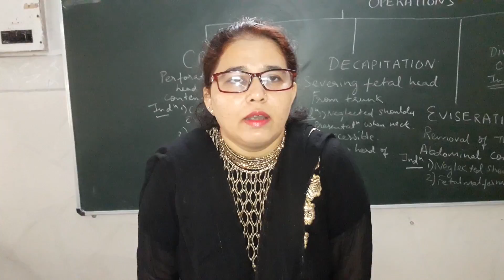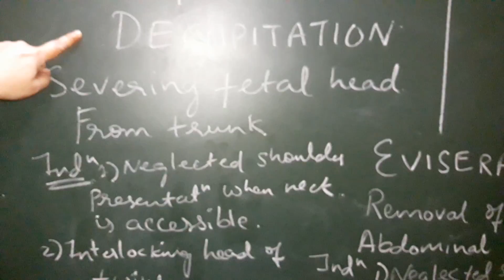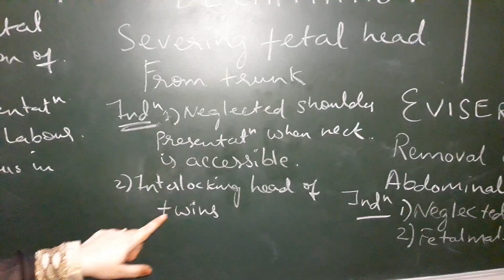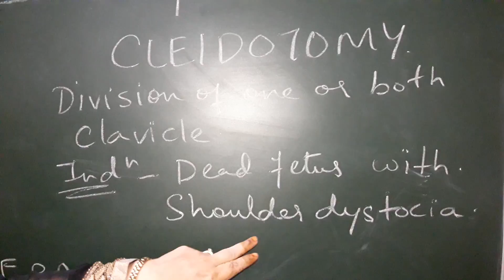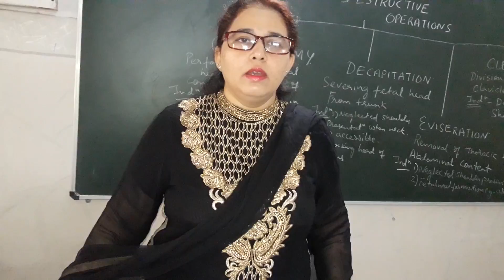Destructive operations in Hindi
Craniotomy,decapitation,evisceration,cleidotomy.All with instruments used for these operations.